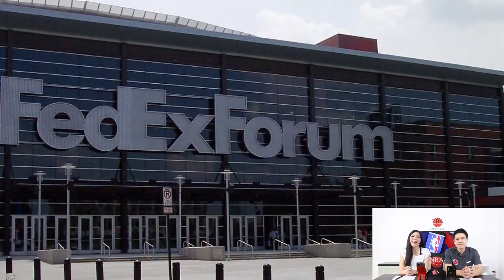ห้องข่าวNBA: เมื่อ LeBron ไม่อยากเล่น All-Star ส่งผลให้คนอื่นๆก็ไม่อยากเล่นเช่นกัน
วันนี้มีความเคลื่อนไหวอะไรเกิดขึ้นบ้างเรามาติดตามกัน ไม่ว่าจะอาการบาดเจ็บของคริสเตียน วู้ด
การเข้าสนามที่เพิ่มขึ้นของเมมฟิส กริซลีย์ การไม่อยากเล่นออลสตาร์ของเลอบรอน และโอบิน ท้อปปิน

IG NBA Mania : nbamania23
IG แอดมินเอ้ : aeymj2323
IG แอดมินตูน : admin_toon

Picture Credits:
Basketball Player Picture:
Logo:
- Wikipedia